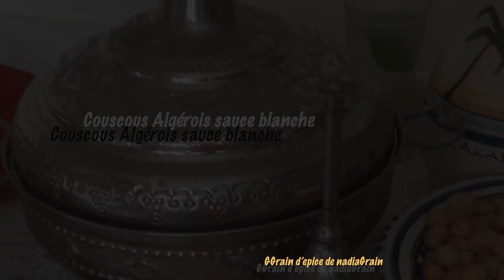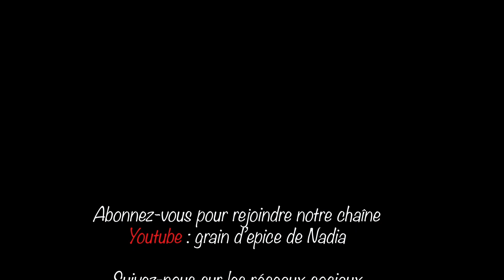Couscous Algérois sauce blanche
Je vous présenterai aujourd'huis  un couscous algérois sauce blanche prépare leur des fétes ou événement en Algérie .
Le couscous algérois  sauce blanche  est une recette traditionnelle super aimée à la maison, un plat bien savoureux, riche en légumes et qu’on présente pour la cuisine de tout les jours, ou pour les grandes occasions.

 Présenter le couscous dans 1 grand plat creux ( Tebssi 3chaxate) garni de morceaux de viande et du poulet  et pois chiches à part
Saupoudrer d'une pincée de cannelle, la sauce présentée dans un macherabe ta3r el maa.
Le couscous algérien  est toujours présenté en Algérie par la hôte de la maison pour ces invités, accompagné d’une chorba, ou de tajine.  On ne s’en lasse jamais d’un bon couscous, surtout qu’on le présente de milles et une manière, ce qui fait la popularité de ce plat, et la particularité d’être une recette familiale.

Je tenais à partager se couscous algérois avec vous le couscous de mon enfance.
C’est toujours un plaisir de préparer un bon couscous, sucré ou salé, avec viande ou pas…
Il y en a pour tous les goûts et toutes les envies.

Je ne sais même pas si le nombre de variétés de couscous est déterminé, je ne crois pas, il y en a tellement…

Le couscous que je vous présente, aujourd’hui, est un  couscous réalisé avec peu d’ingrédients  mais tellement bon.
C’est un couscous à la sauce blanche d’Alger, un couscous aux navets et à la cannelle.
La cuisine algérienne se caractérise par une richesse tirée de la production terrestre et marine. C'est une cuisine méditerranéenne et nord-africaine ayant pour substrat la cuisine berbère. Elle offre une composante de mets variés selon les régions et selon les saisons, ce qui donne une palette culinaire très diversifiée. Cette cuisine qui fait appel à une multitude de produits, reste tout de même celle des légumes et céréales. Autrefois appelé « grenier de Rome» puis « grenier de l'Europe ». De plus, le passé riche de l'Algérie . En effet, les conquêtes ou les déplacements démographiques ont été l'un des principaux facteurs d'échanges entre les différents peuples (Berbères, Arabes, Turcs, Andalous, Français et Espagnols). Parmi toutes les spécialités dont dispose l'Algérie, les plus fameuses sont le couscous, reconnu comme plat national, ainsi que les pâtisseries traditionnelles qualifiées de « pâtisseries orientales » dans les pays occidentaux. Bien qu'historiquement transmise de façon orale, de génération en génération, il existe de plus en plus d'ouvrages consacrés à la cuisine algérienne.

La cuisine algérienne réunit une diversité d'ingrédients parmi les légumes, les fruits, les épices, les viandes, les poissons, les fruits de mer, les légumes et les fruits secs. Les légumes sont souvent utilisés pour les salades, les soupes, les tajines, les couscous et les plats en sauce.
Le couscous est le véritable plat national. Il existe mille et une façons de le préparer. À chaque région, ville, village et oasis sa préparation. Selon les régions, le couscous est servi avec du poulet, du mouton, du chameau ou du poisson, garni de navets, carottes, haricots verts, courgettes, fèves et potiron. Une fois dans l’assiette, le couscous est arrosé d’un bouillon épicé, rouge, jaune ou blanc et accompagné des différents légumes et viandes. Ainsi, dans les régions isolées et même dans des foyers citadins dans le nord du pays, on retrouve des couscous rustiques à base de viande séchée, des couscous relevés dans le sud à base de nombreuses épices et d'herbes, des couscous doux et raffinés dans les villes du nord, des couscous aux produits de la mer dans les petites villes du littoral et des couscous à base prédominante de plantes dans les régions berbères. On retrouve aussi des couscous sucrés-salés qui se nomment seffa, mais aussi totalement sucrés que l'on nomme mesfouf, Voici quelques couscous algériens :

le couscous algérois
le couscous maghmouma des Aures
le couscous srayer de Ouargla
le couscous bellout de Jijel (El Aouana) et du Chenoua
le couscous amekfoul de Kabylie
le couscous maamar de l'Oranie
le couscous mzeyet de Constantine
le couscous ouchou tinni de Ghardaïa
le couscous abissar de Kabylie
le couscous mhawer de Constantine
le couscous bendrag d'El Oued et de l'oasis de Touggourt
le couscous osbane
le couscous habbat de Touggourt
le couscous soltani d'Annaba
le couscous boumfewwer d'El Oued et Biskra
le couscous mostaganemois
le couscous soudresse de Kabylie
le couscous kabouya de la tribu des Ouled Djellal
le couscous halhal de l'Algérois
le couscous en’nâai d'Annaba
le couscous walima d'Alger
le couscous talabagat de Mertoutek
le couscous twichtchiwde Kabylie
le couscous cherchellois
le couscous tassilt de Kabylie
le couscous babouch de Mostaganem
le couscous ouchou issoufer de la vallée du M'zab
le couscous el hamama de l'Atlas blidéen
le couscous guelmois
le couscous zrayga d'Annaba
le couscous barbouche d'Alger
le couscous bouzellouf de l'Aïd el-Kebir
le couscous noir de Jijel à base d'orge.